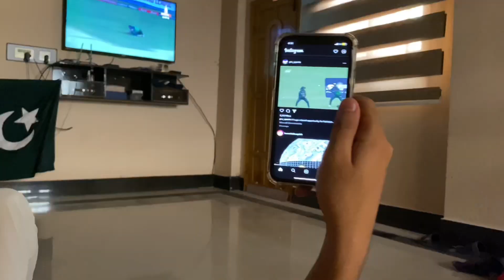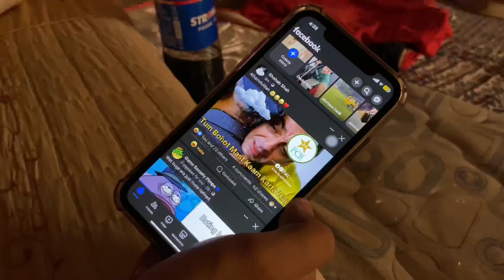Pakistan vs India | Vlog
Pakistan vs India Asia cup Match full Vlog❤️